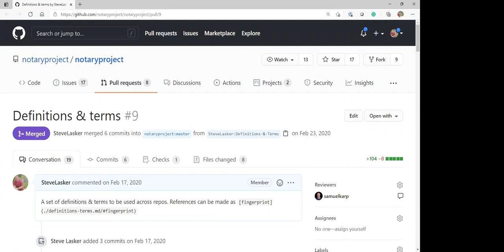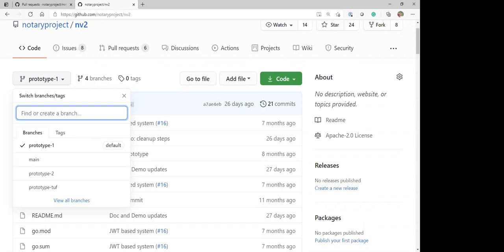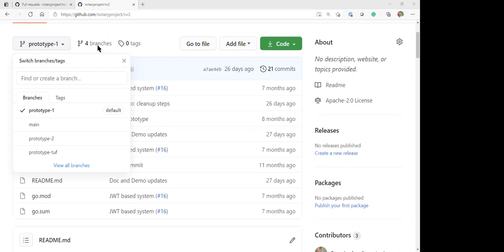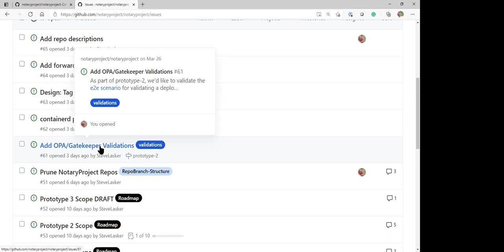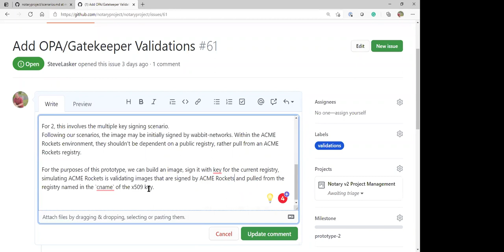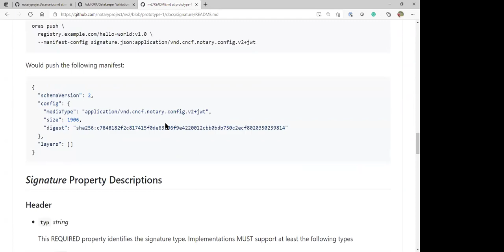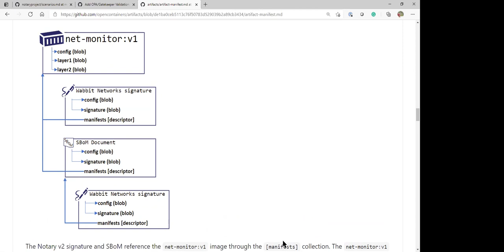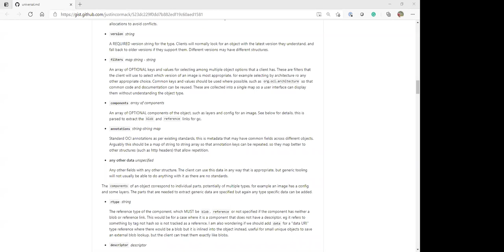CNCF Notary Project 2021-03-29